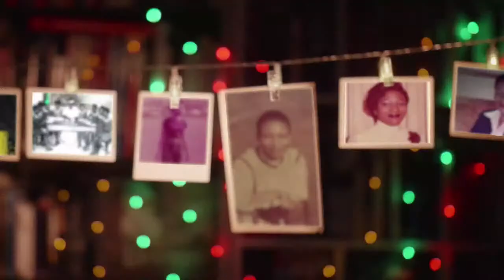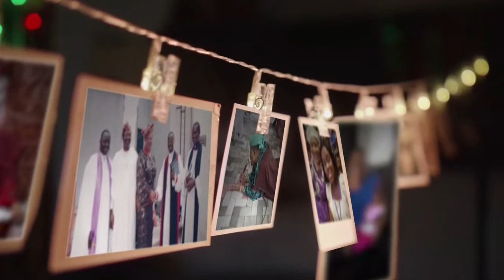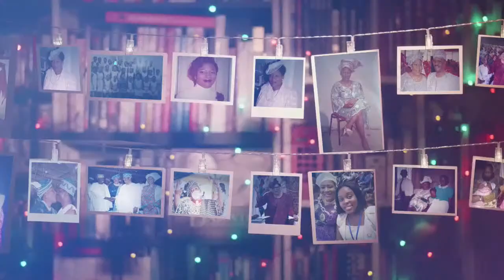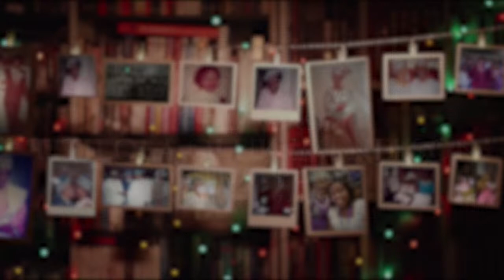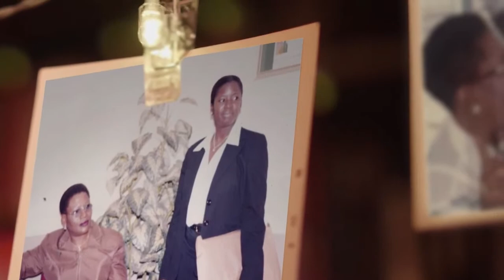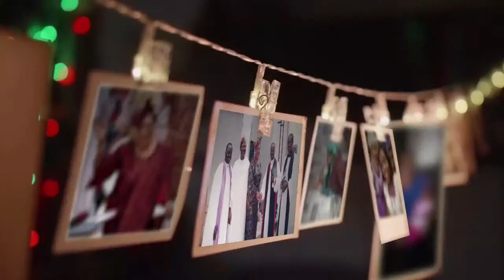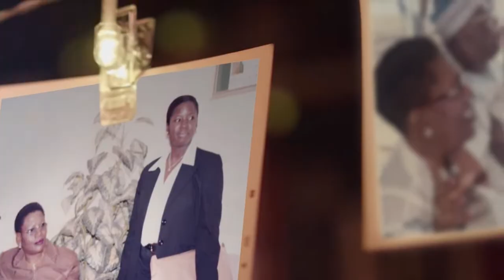BURIAL CEREMONY OF CHIEF (MRS) TITILOLA OLUKEMI NELSON (WAKE KEEP)